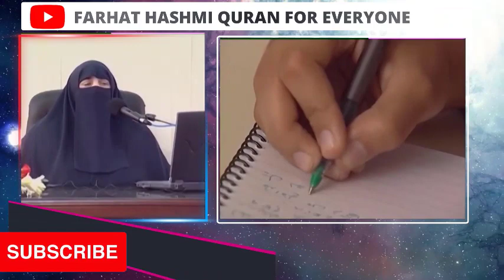Waldain Ko Isale Sawab Ka Tarika Bayan | By Dr Farhat Hashmi